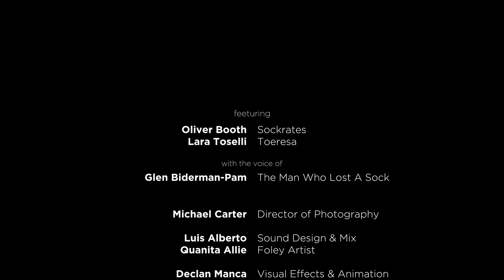Put A Sock In It | My RØDE Reel 2020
They're a pair, but they couldn't be more different.
Written & Directed by Christopher Willows & Declan Manca
Starring Oliver Booth & Lara Toselli
Cinematography by Michael Carter
Sound Design & Mix by Luis Alberto
Foley Artist - Quanita Allie